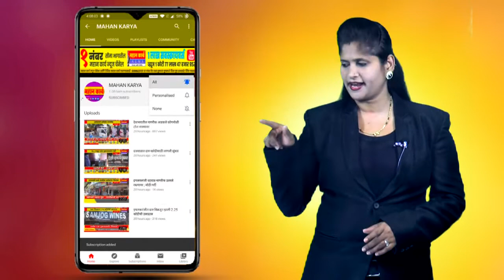ऊस बिल द्या, नाही तर तुमच्या कार्यालयावरून उडी मारू, सांगलीत शेतकर्‍याचा इशारा...